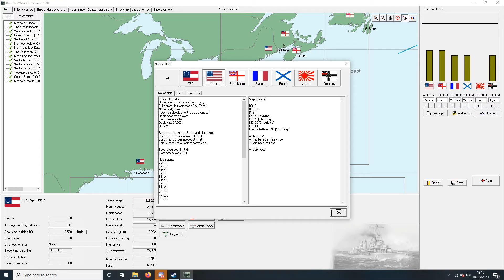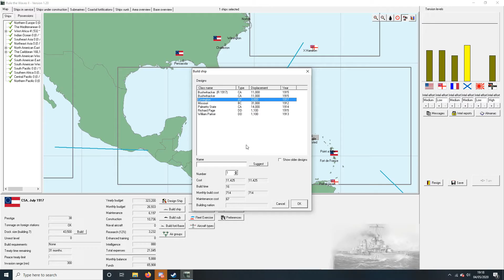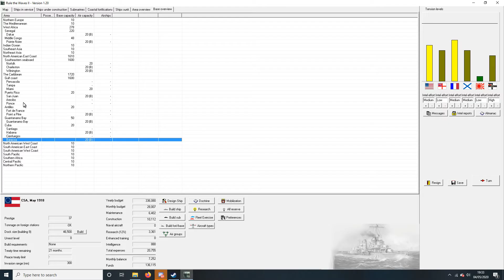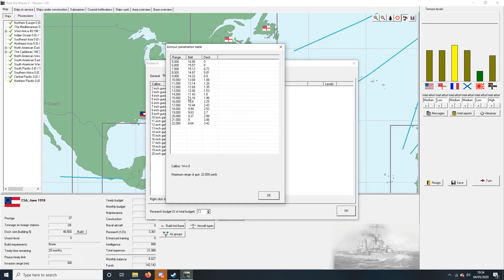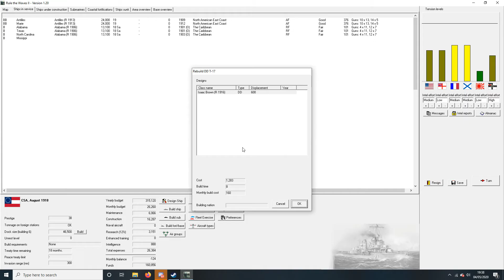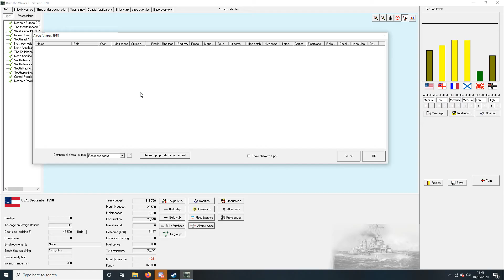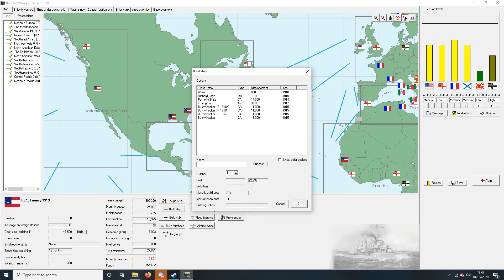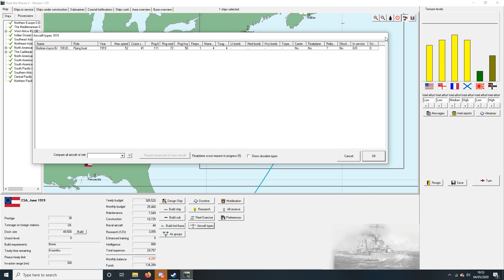Lets Play Rule The Waves 2 (1.20) CSA Part 23 - Flying Boat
Part 23 and we acquire a flying boat